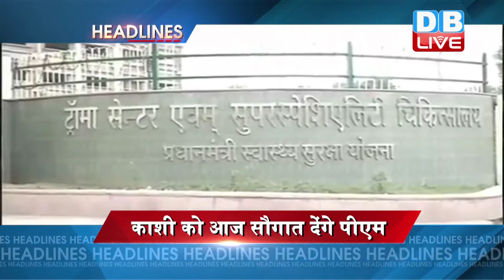DB LIVE | 24 OCT 2016 | NEWS HEADLINES | मुख्य समाचार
1..समाजवादी पार्टी बैठक में भावुक हुए अखिलेश यादव...अखिलेश ने कहा, नेता जी मेरे लिए गुरू...मैं नई पार्टी क्यों बनाऊंगा...कुछ लोग गलतफहमी पैदा कर रहे हैं..साजिश करने वालों पर होगी कार्रवाई...बैठक में पार्टी के सभी बड़े नेता मौजूद।
2..जम्मू कश्मीर के आरएसपुरा सेक्टर में पाकिस्तान की तरफ से भारी फायरिंग...बीएसएफ का एक जवान शहीद..2 नागरिकों के घायल होने की भी खबर... शहीद गुरनाम सिंह को आज दी जाएगी अंतिम विदाई।
3..आज अपने संसदीय क्षेत्र वाराणसी जाएंगे पीएम मोदी... 1500 किलोमीटर लंबी गैस पाइप लाइन और कई योजनाओं की देंगे सौगात...बुंदेलखंड में चुनावी अभियान का आगाज़ भी करेंगे पीएम।
4..भोपाल के रद्दी गोदाम में लगी भीषण आग...दमकल की 35 गाड़ियां मौके पर मौजूद... शार्ट सर्किट बताई जा रही है आग लगने की वजह।
5..अमेरिका में दक्षिण कैलिफोर्निया में बस और ट्रक में टक्कर...चालक समेत करी 13 लोगों की मौत..31 गंभीर रूप से ज़ख्मी।

6...कोहली के विस्फोट से मोहाली में टीम इंडिया ने मनाई जीत की दिवाली..न्यूजीलैंड को 7 विकेट से दी करारी शिकस्त...पांच मैचों की सीरीज़ में 2-1 से बनाई बढ़त।

7..हॉकी के मैदान पर भारत ने पाकिस्तान को दी मात..एशियन चैंपियंस ट्रॉफी में हासिल की 3-2 से जीत...कांटे का रहा मुकाबला।